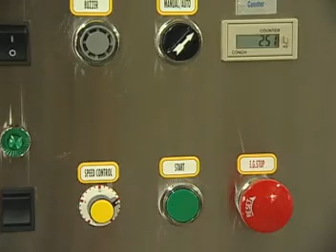Automatic Sealing Machine